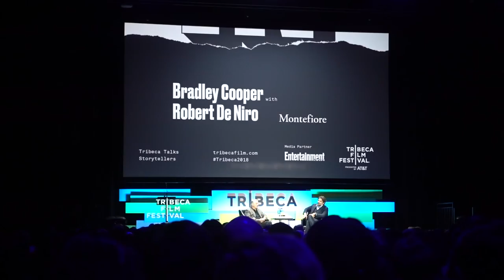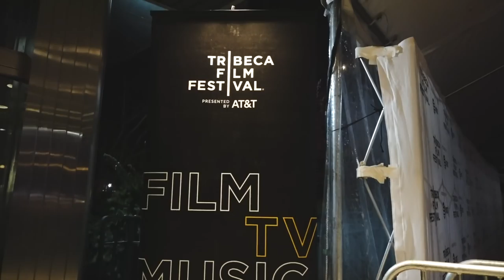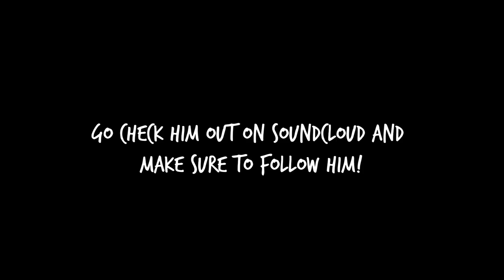MET ROBERT DE NIRO & BRADLEY COOPER | Tribeca Film Festival - Vlog #44